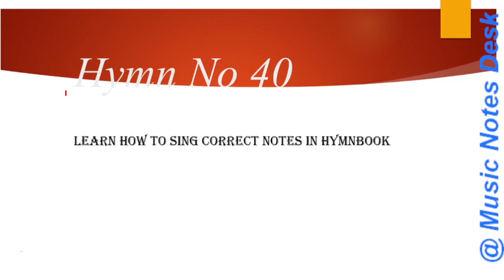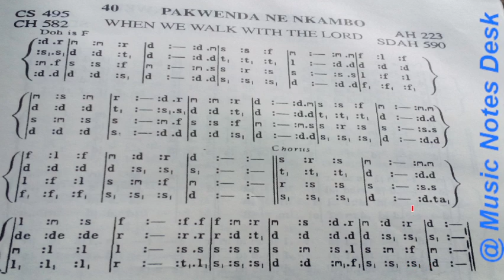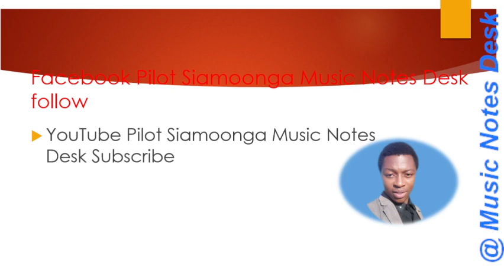Trust and obey, tonic solfa notes Hymn 40